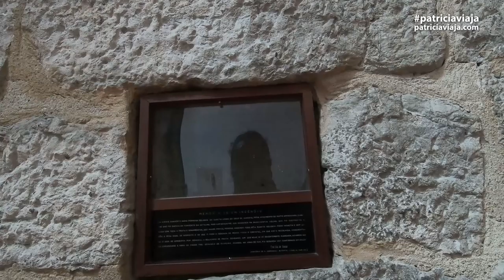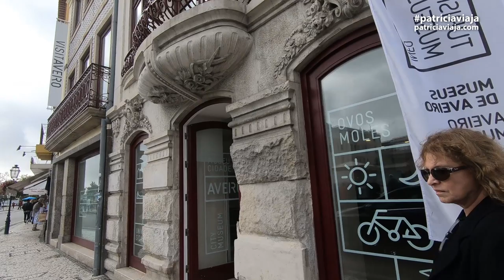🇵🇹 AVEIRO - Bolinho de Bacalhau e Pastel de Nata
Aproveitamos o dia chuvoso em Aveiro para conhecer a Igreja da Sé, fazer umas comprinhas, e conhecer mais da gastronomia de Portugal.